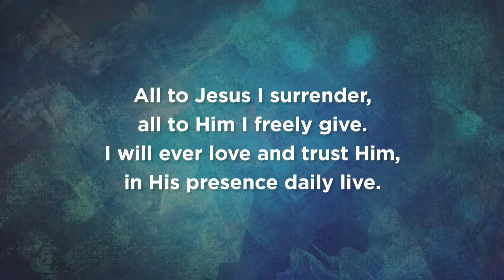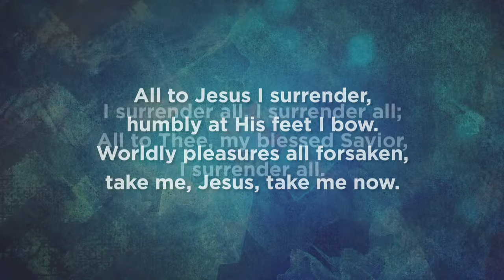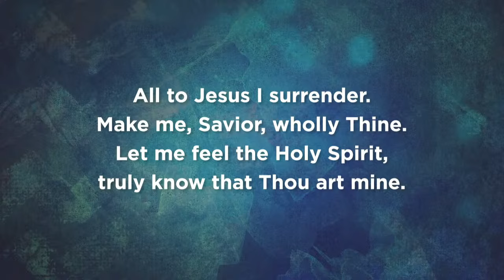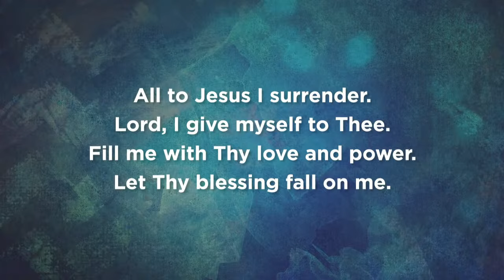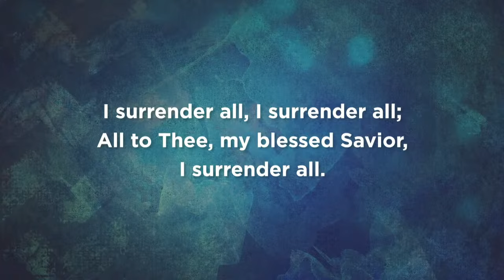Faith Baptist Church of Hamilton, NJ is Live Now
Watch Faith Baptist Church of Hamilton, NJ Streaming Live Now.